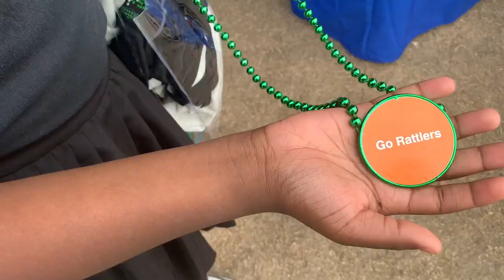FAMU vs BCU Classic 2022 Vlog 🐍💚🧡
Comment video suggestions down below! ❤️